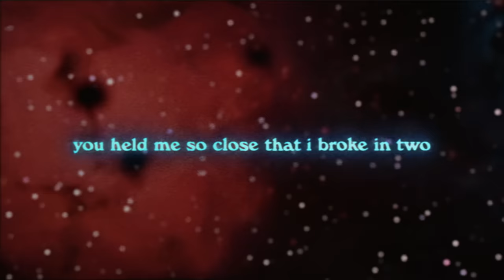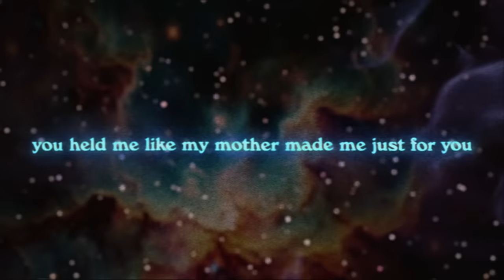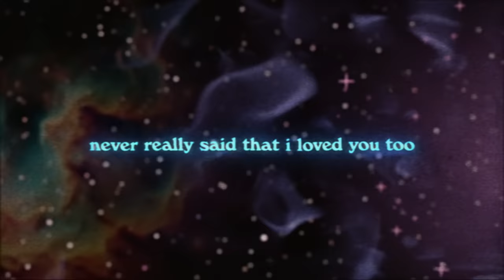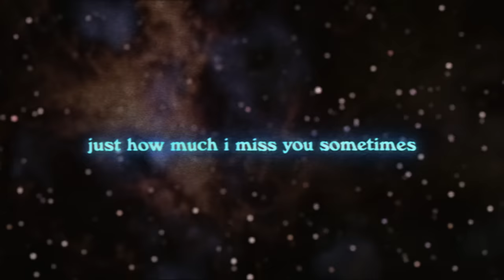Glass Animals – Creatures in Heaven (Lyrics)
I LOVE YOU SO F***ING MUCH.
Our fourth studio album. Out July 19th 2024.

LYRICS:
three in the morning
making love
laid on the floor
of your apartment
birds eye view
of the two of us
face in makeup
and cheap fake blood

what do you think about when you think about love?
i’m dumbstruck when you’re tender
but it’s three in the morning
be in the moment
here in the moment
free in the moment

it tears through my head
does it haunt you too?
diamonds in the dark
in your old bedroom
you held me like my mother made me just for you
you held me so close that I broke in two

never really said
that i loved you too
lucky, lucky you
i’m fortune’s fool
such small words but they hit so huge

i don’t think i realise
just how much i miss you sometimes
we were young and so in love
we were just creatures in heaven
for a moment we were just...

three in the morning safe inside
bury me here in your laundry pile
at three in the morning

three in the morning over like that
go slow motion cut it to black
its merely a moment
here for a moment
here is the moment

i don’t see the point in a subtle romance
ten tonne heartache sitting on your back
scared of the crack where the light comes through
i’m only really me when i’m here with you
and it gets in your head like a cosmic zoom
coat on the door like an old space suit
so long cowboy you’re so cool
cash in hand with a memory of you

creatures in heaven
back then we were just
creatures in heaven...